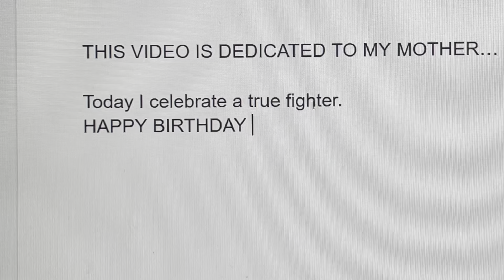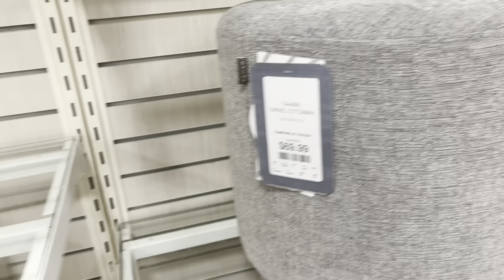SURPRISING MOM WITH $10 000 FOR HER BIRTHDAY// SHOPPING SPREE//DINNER!